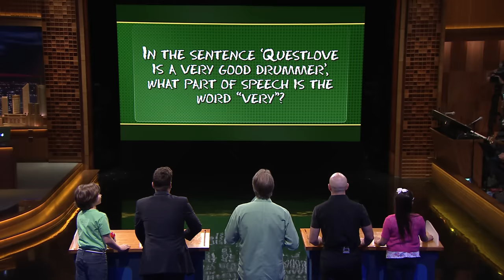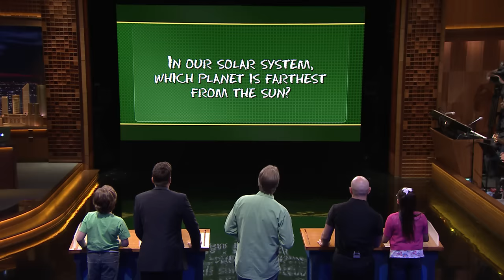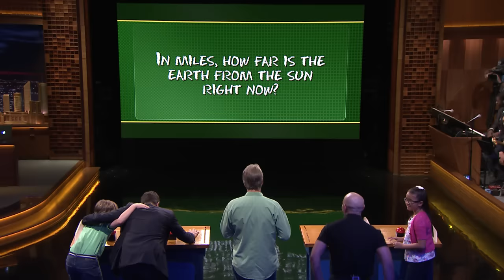Tonight Show "Are You Smarter than a 5th Grader?" with Pitbull and Jeff Foxworthy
Jeff Foxworthy hosts a special Tonight Show edition of "Are You Smarter Than A 5th Grader?" with Pitbull and Jimmy.